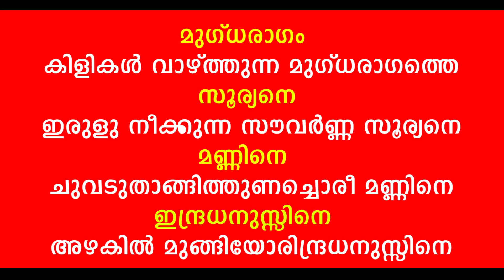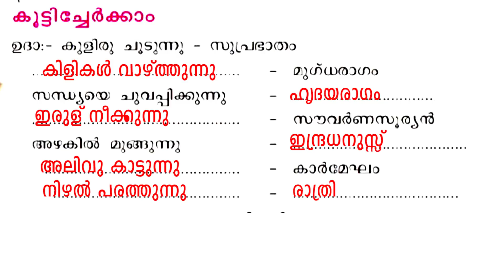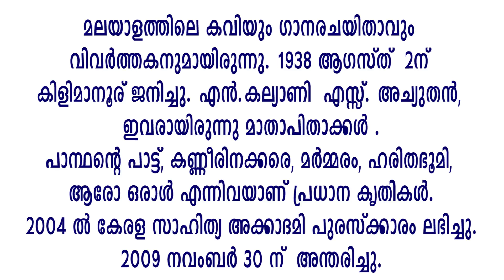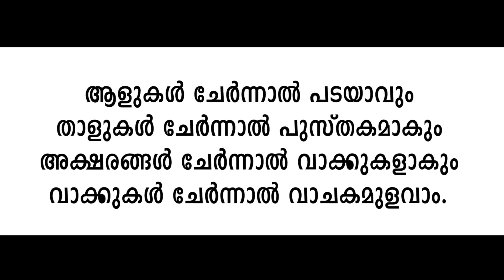STD 3 Malayalam Unit 5 Vazhivilakku WORKSHEET Activity Part 3 Class-3 മലയാളം വഴിവിളക്ക് ഭാഗം 3